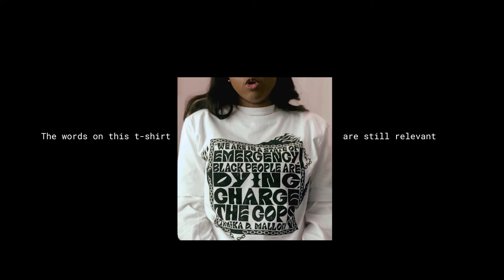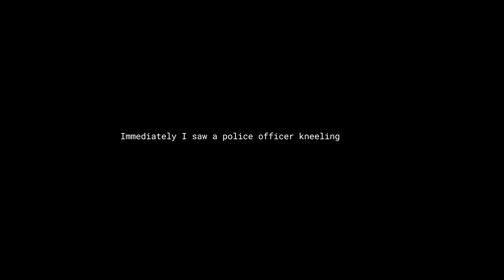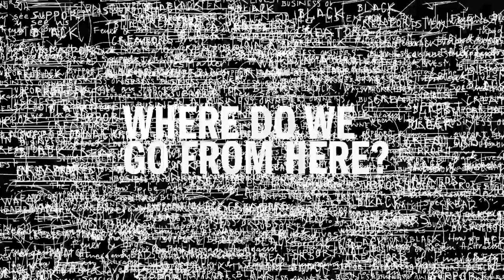SOLIDARITYSERIES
✊🏿 GEORGE FLOYD, ONE YEAR ON

Tamika explains the story behind the speech that helped the world wake up. But one year on. Black and Brown people are still being murdered.

Take action. Fund the fight.
Buy the shirt of the ‘Speech of a generation’.

📚 ESSENTIAL READING: ‘State of Emergency - How We Win in the Country We Built’ by Tamika D. Mallory.

Tamika D. Mallory is one of the leading voices of the Black freedom movement.

The Women’s March co-organizer was recognised by Time Magazine as one of the 100 most influential people in the world (2017).